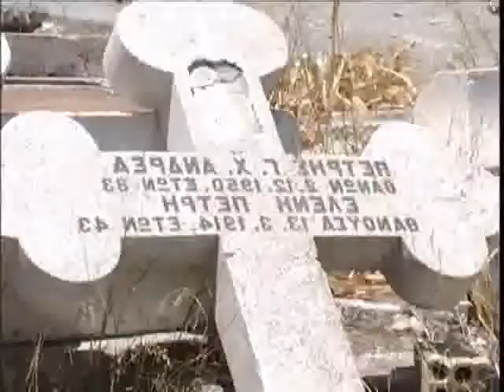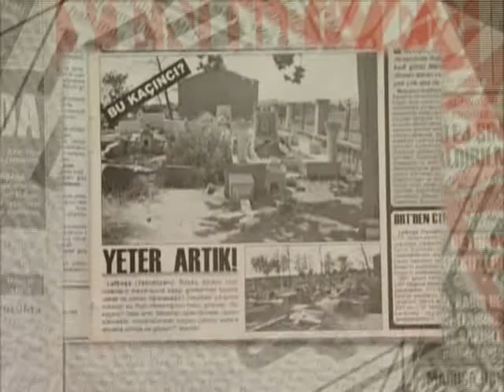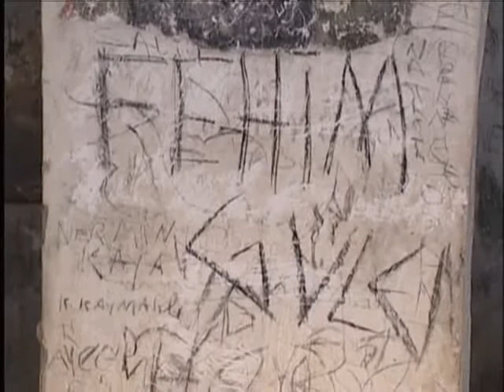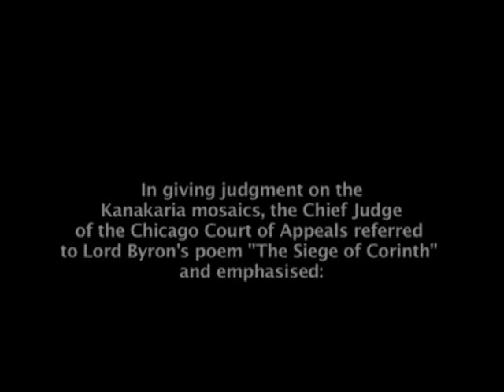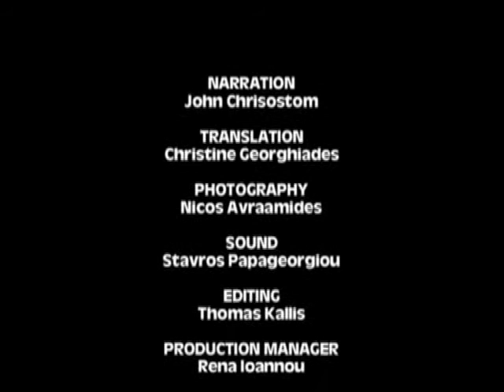Cyprus, the perishing heritage